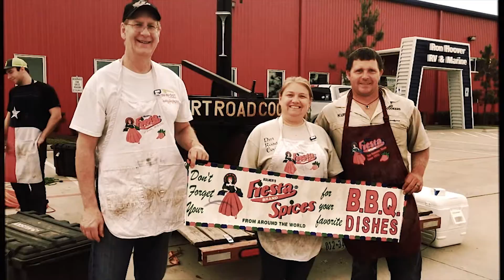Now that's a BIG PIZZA!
We had the honor of hosting the Dirt Road Cookers to serve up the WORLDS BIGGEST PIZZA!
Make sure you drop in this Saturday, April 28th, for our Crawfish Boil Birthday Bash!